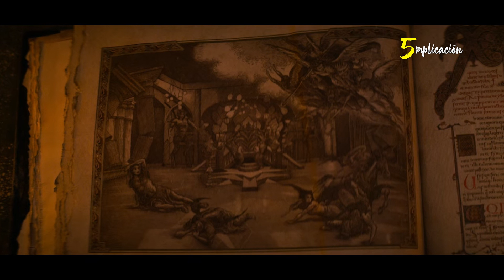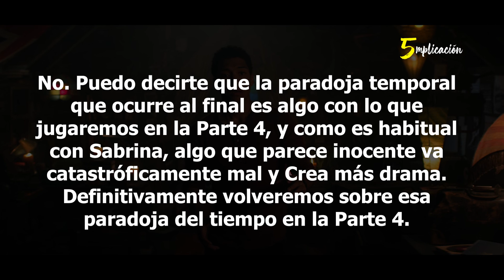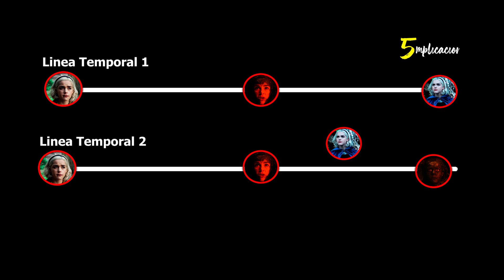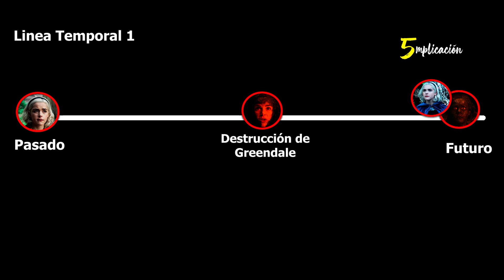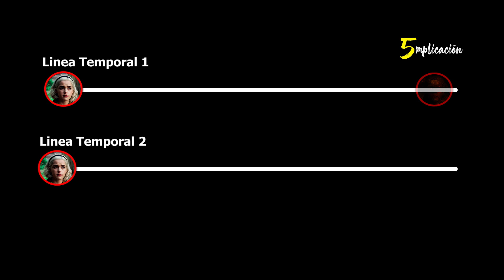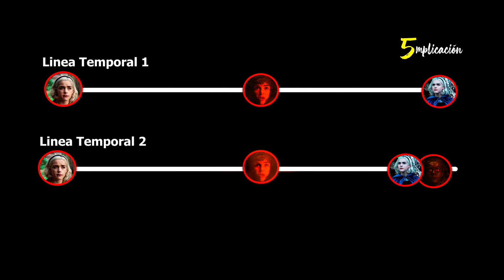El Mundo Oculto de Sabrina Temporada 3 FINAL EXPLICADO y Temporada 4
El Mundo Oculto de Sabrina Parte 3 FINAL EXPLICADO, luego de una no tan larga espera, en esta temporada 3 ocurrieron algunas cosas que hay que comentar, sobre todo el final con los viajes en el tiempo que tuvo Sabrina, y cuando se estrenara su parte 4.

En 5mplicacion, suelo hablar de SERIES y PELICULAS, analizándolas y mostrando datos interesantes de ellas.